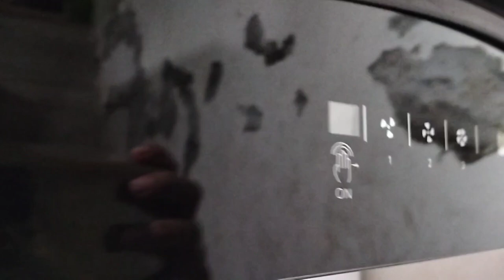60-90 Centimeter And Stainless Steel Gray Color Kitchen Chimney Height: 25-30 Inch (In)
60-90 Centimeter And Stainless Steel Gray Color Kitchen Chimney Height: 25-30 Inch (In)

chimney cleaning
cleaning
cleaning tips
kitchen cleaning
greasefighter
chimney kitchen
how to servicing
how to auto clean
how to start chimney
2024 best chimney
how to chimney servicing
best chimney for kitchen
auto clean
kitchen chimney demostration
kitchen chimney installation by technician
best kitchen chimney for home
kitchen chimney
faber chimney
staypureproducts
deepclean
spotlesskitchen
kitchenhacks
cleaningessentials
homecleaning
technical expert atoz
cleankitchen
beforeandafter
chimneycleaning
kitchencleaner
staypure
chimany saaf kaise kare
yildiz yikama yaglama servisi
stan
yoha home cleaning
quantum tuch hd
aurikatariina
sweet home cleaning
chimney ki safai kaise karen
chhinny saaf kaise karen
kitchen ki chimani cleaning video
chimani cleaning solution
chennai cleaning video
japan
shorts
chimney sweep
chimney ki cleaning ghar pe kase kare
chimney cleaning with caustic soda
cleaning in tamil
easy method of chimney cleaning
indian in japan
chimney easy cleaning method
old kitchen chimney cleaning
midtown chimney cleaning
kitchen chimney cleaning
chimney cleaning from inside
chimney cleaning log
chimney
chimney cleaning in tamil
chimney cleaning in hindi
chimney cleaning in japan
vicharkund
diwali cleaning
pink stuff cleaning
the pink stuff
pink stuff
home hacks
cleaning tricks
short
house cleaning
clean kitchen
kitchen clean with me
extreme cleaning
cleaning videos
speed cleaning
cleaning kitchen cabinets
kitchen deep cleaning tips
kitchen cleaning tiktok
kitchen cleaning asmr
deep cleaning
kitchen
yt shorts
deep cleaning kitchen
kitchen cleaning hacks
cleaning kitchen
cleaning routine
cleaning motivation
viral